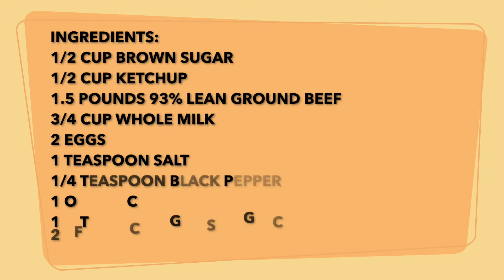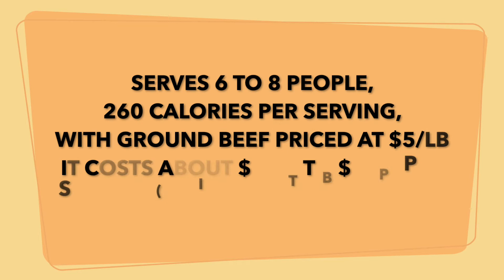Brown Sugar Meatloaf